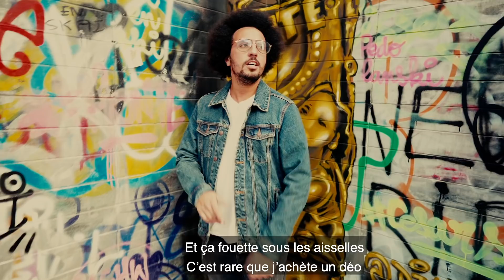Monsieur Dako - Pourquoi elle est partie ? (Clip Officiel)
Le clip de Dako tiré de l'épisode "One Shot #1"

Clip réalisé par Gary Belok
Instru : Juiicy Beats